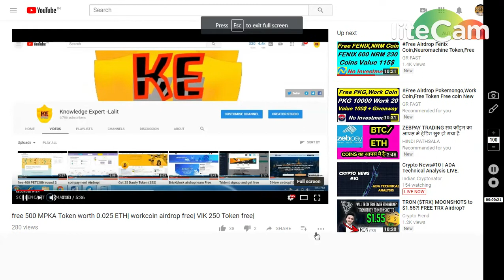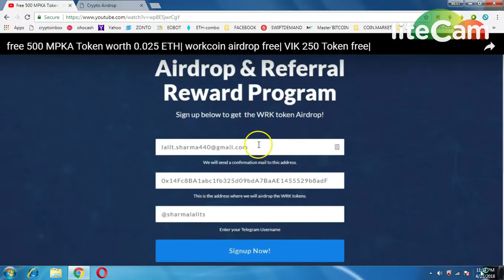500 MPKA TOKENS || NEW AIRDROP MUST JOIN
1) BOOKMARK MY SITE FOR TOKEN UPDATE ABOUT EXCHANGE

     PQlI22dostomA
3) GRFAST TELEGRAM CHANEL FOR TOKEN EXCHANGE :